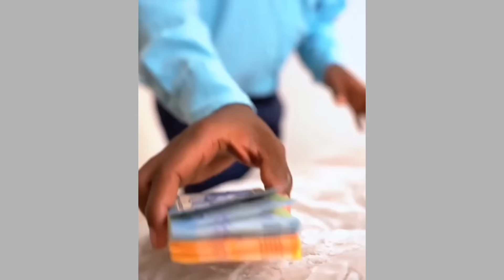Otis Comedy Latest 2025 bakari 😱😂Alicia nyaseme amefanya Ile kitu😅🤣🤣 Hapo kwa mwarabu!!!!